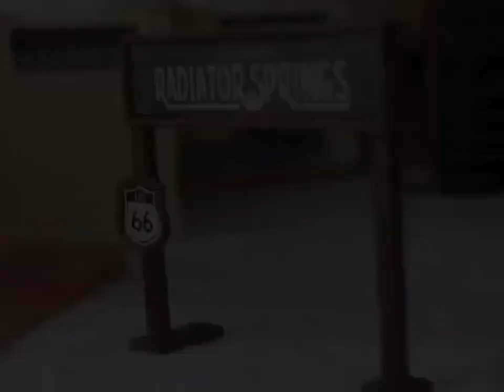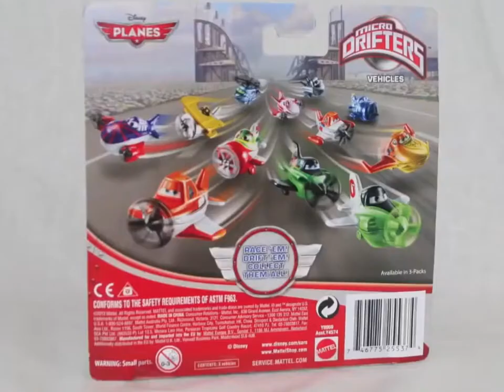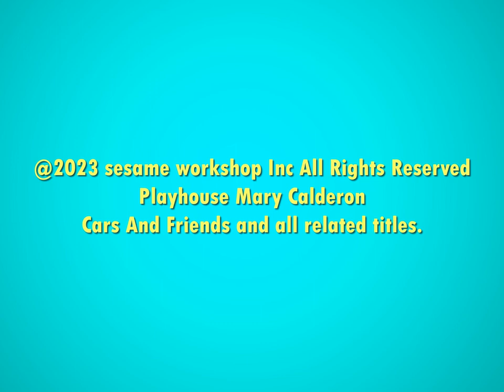Cars And Friends: Where Going Park